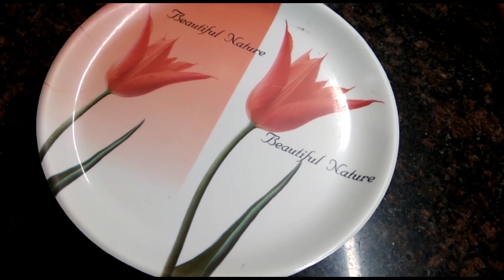navratri vrat recipe।samo rice pua recipe।व्रत के समा के चावल से बनाए ये टेस्टी मीठा पुआ